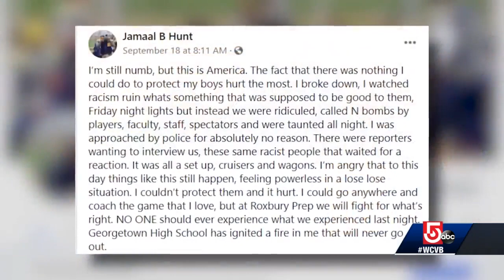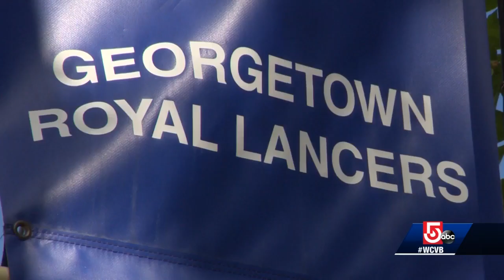Some Georgetown residents leery of claims that racism sparked fight during high school football game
Other residents, however, are quick to indict the school district and point to when someone carved a large swastika onto the football field a few years ago.